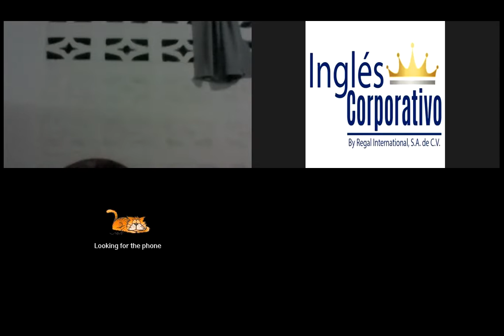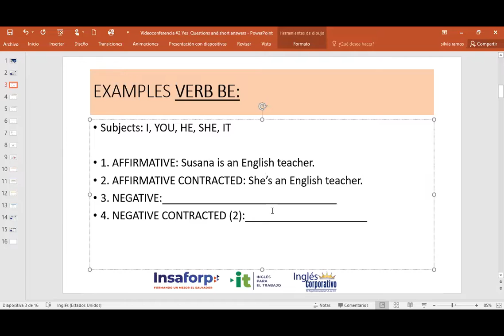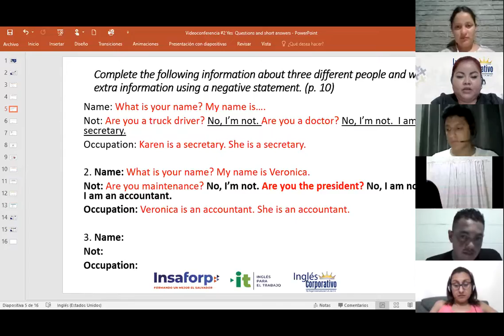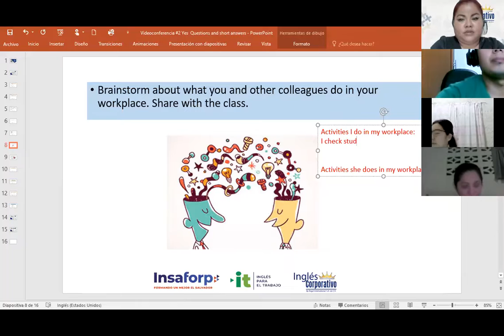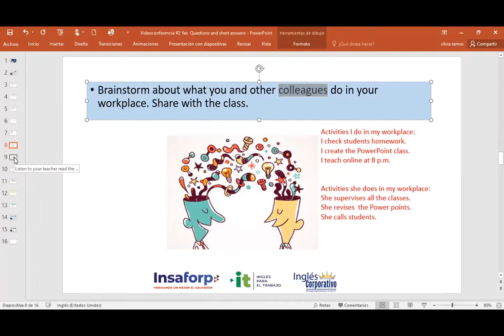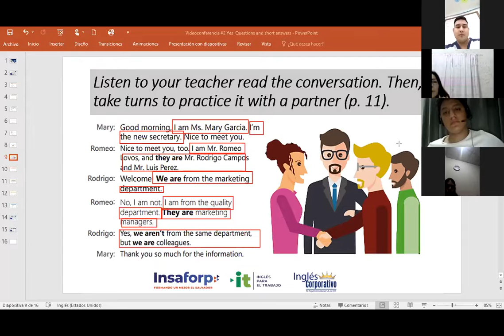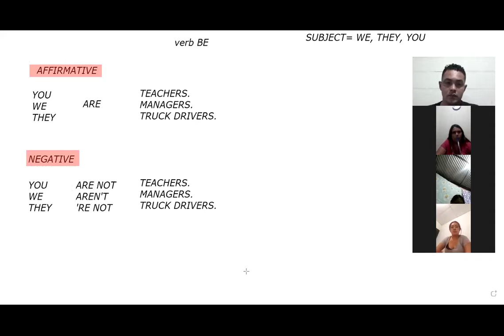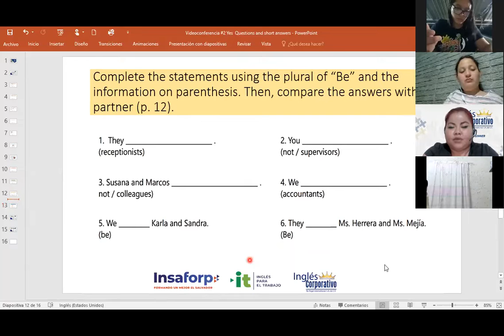Ingles Corporativo-Videoconferencia #2 Yes Questions and short answers